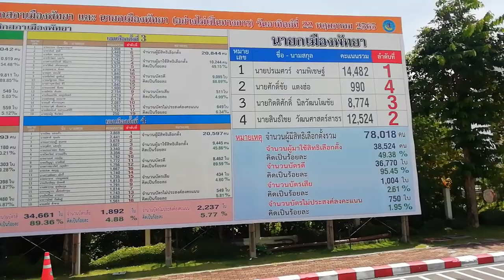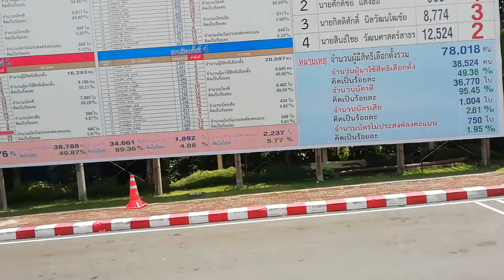Das offizielle Endergebnis der Bürgermeister Wahl in Pattaya